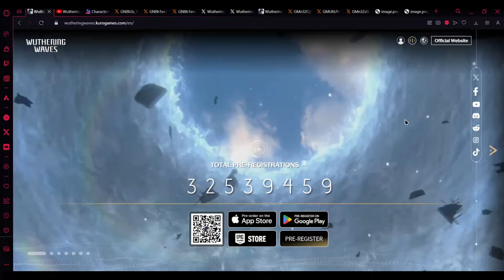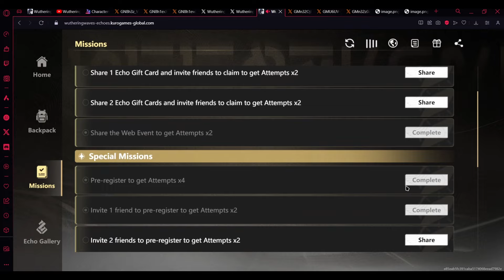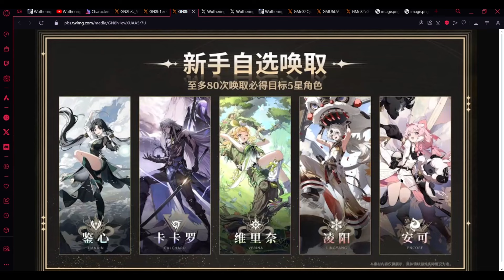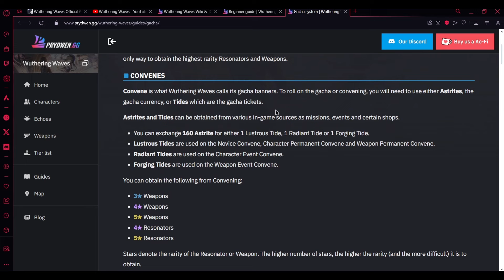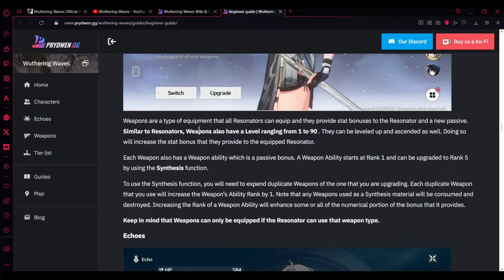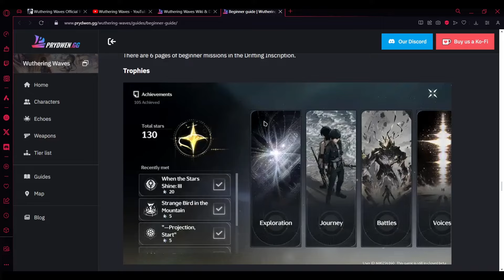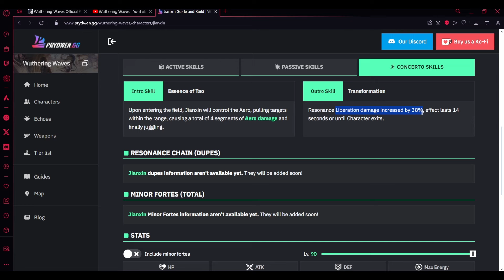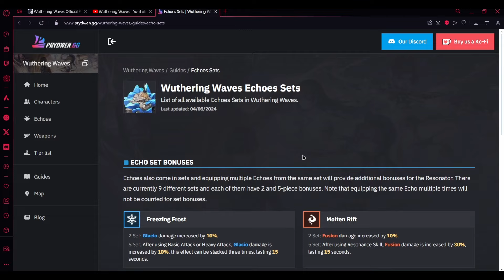WUTHERİNG WAVES GELİYOR! BU OYUN NASIL OLACAK? - [Wuthering Waves Türkçe]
Bölümler:
00:00 GİRİŞ
01:50 ÖDÜLLER
02:40 WEB EVENTİ
05:05 ÖDÜLLER
07:55 1.0 KARAKTERLERİ
08:30 1.1 KARAKTERLERİ
09:15 SİSTEM GEREKSİNİMLERİ VE OYUN DİLİ
09:45 GACHA SİSTEMİ
11:50 RESONATOR STATLARI
13:00 ELEMENTLER
13:25 SİLAH TİPLERİ
13:35 RESONATOR YETENEKLERİ
14:35 ECHOLAR
17:45 ToA (ABYSS)
18:10 DoIR (ROUGLIKE OYUN MODU)
18:35 RESONATORLER
22:15 ECHO SETLERİ
24:20 ÇIKIŞ